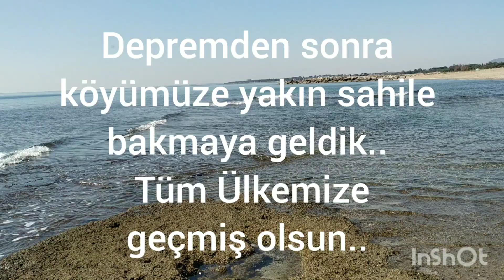Tüm ülkemize ve Adanamıza geçmiş olsun..